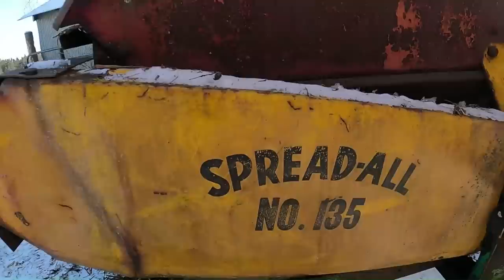Spreading Manure/Bedding Cows/Planning Building Repairs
The white stuff has fallen at Trinity Dairy.  Before the temps really start to fall, it's time to clean the manure from the two heifer barns.  The Case 830 and Minnesota 135 Manure Spreader are enlisted for the job at hand.  While we're cleaning, Alan is busy planning building repairs for the older buildings on the farm.  After all the barns have been cleaned, Alan shares how the new chopped straw big squares are working as bedding in the dairy barn.  We finish off the video by sharing some special viewer mail.